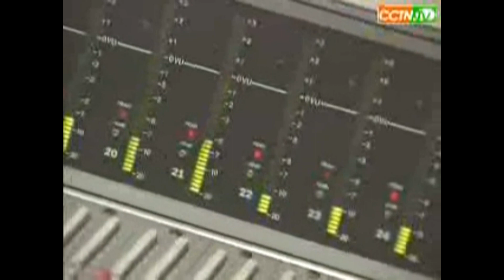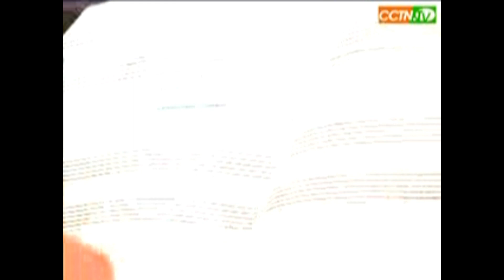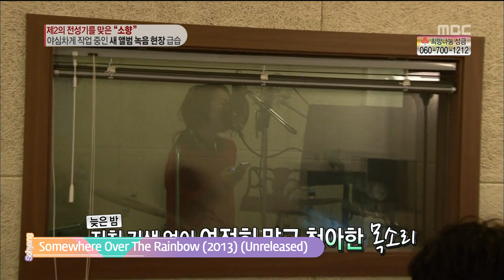소향 녹음 스튜디오 라이브 모음 Sohyang Singing Live In The Recording Studio Compilation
Letter to the sky는 유일하게 CCM 다큐에서 라이브를 들을 수 있어서 소중하다능.